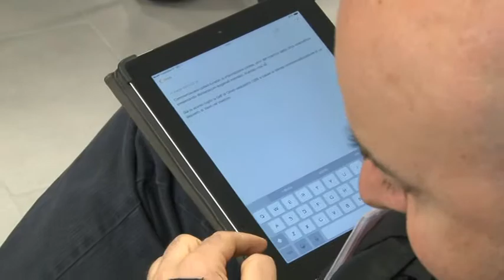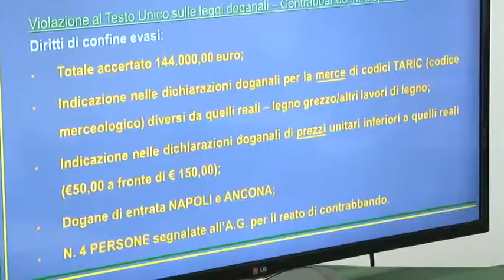Scoperta la banda delle bare contraffatte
La Gdf di Chieti ha scoperto una organizzazione di italiani e stranieri, che aveva fatto entrare dalla Cina cofani funebri non conformi alla regolamentazione che vige nel nostro Paese. Dieci le persone segnalate all'Autorità giudiziaria